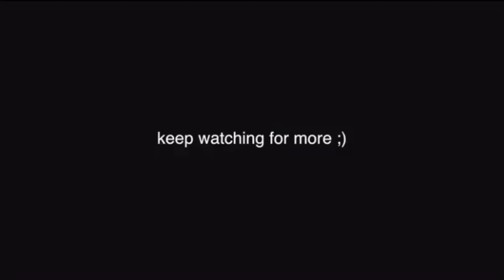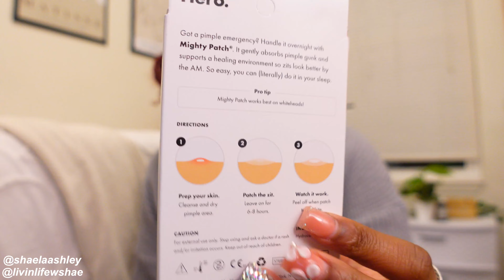MY 2023 FEMININE HYGIENE ROUTINE ꧁♡꧂ how to stay fresh & smell good all day, clear skin + more!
hey guys !! welcome to or welcome back to another video, i hope you enjoyed! be sure to like, comment and subscribeeeee & make sure to turn your post notifications on to get notified when i upload :)

♡ amazon store front